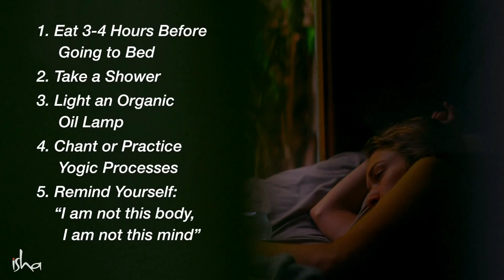🔴Do These 5 Things Before You Sleep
5 Things to do before sleeping